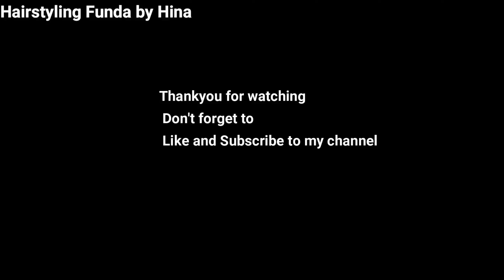Bun for Saree from Braids | Hairstyle with Saree for Long Hair | Quick Hairstyle for Karvachauth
Do Like
               Comment and